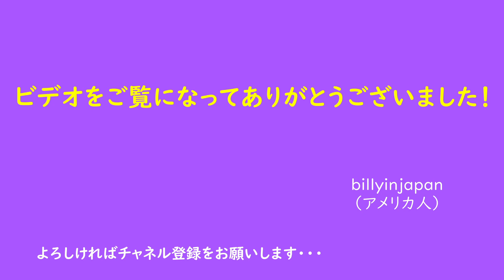性格傾向数No. 7（誕生日数月・日No. 7）参照版7 西洋数秘術シリーズビデオNo. 27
性格傾向数の計算式などは西洋数秘術シリーズビデオ No. 20の前半に 説明されています。No. 20は長いため、このビデオはそれを観た後の参考のためにその中からの性格傾向数7の引用があります。